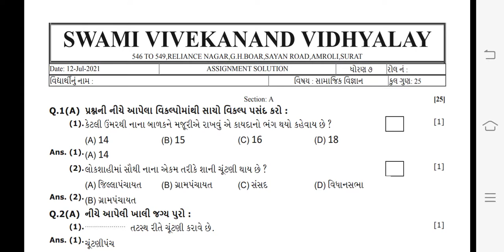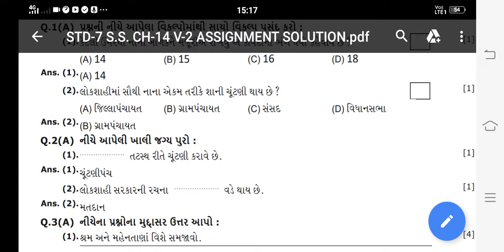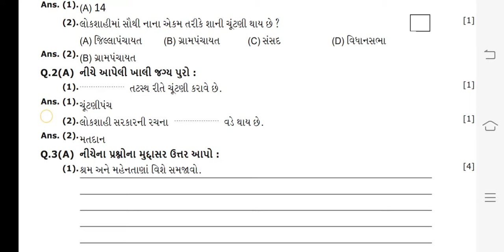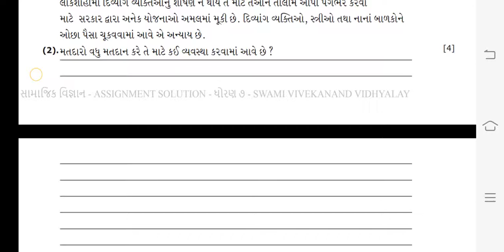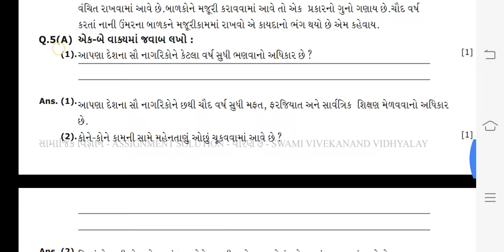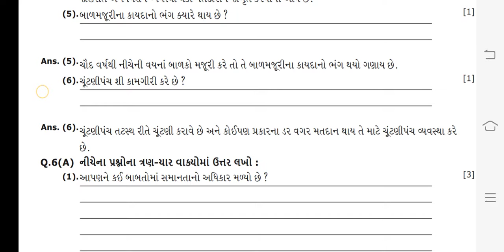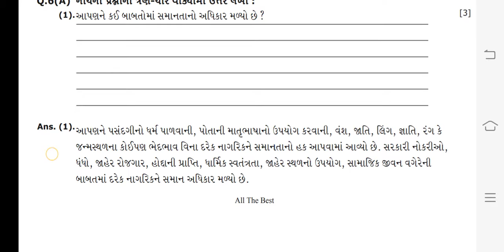(DAY-2)(13-07-2021) STD-7 S.S. CH-14 V-2 ASS.SOLU